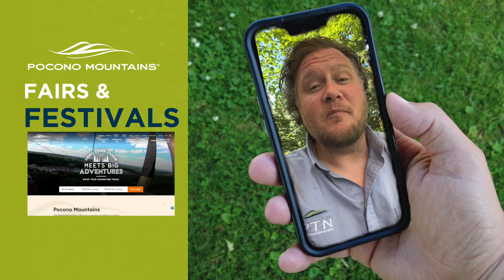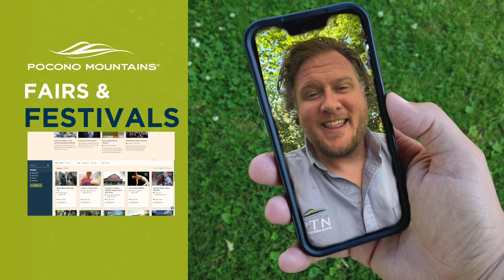Pocono Summer Fairs and Festivals Preview 2022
Fairs and festivals in the Poconos are calling! Enjoy summer events throughout the area